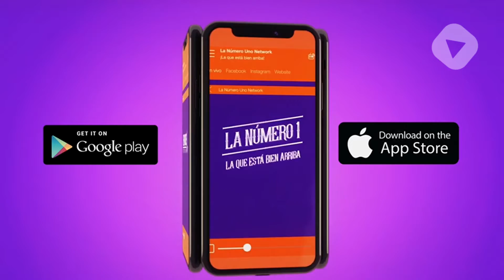promo Karla Contreras entrena con karla